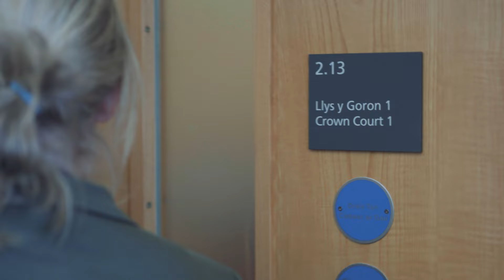Inside the Criminal Courts - Delivery Manager Janette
🏛️ "The main part of my role is trying to make people feel at ease"

Delivery managers are there to ensure court sites run smoothly and to support those who visit and work in the courts and do their best to help everyone.

👥 Janette, shares her experience with breaking down barriers in her court and supporting users by providing accessible services.